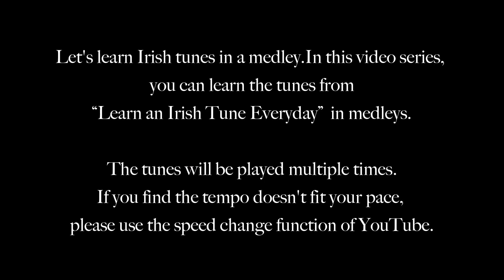Set No.60 Wicklow Hornpipe - Murphy's Hornpipe (Hornpipes)